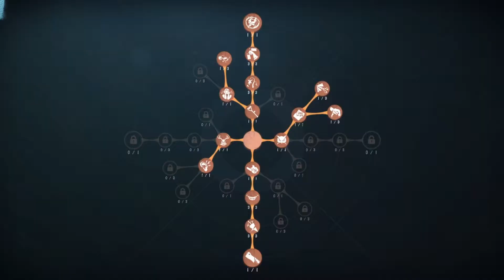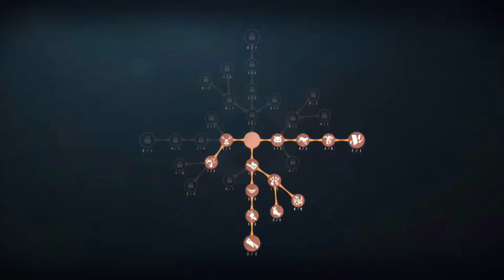第5人格で今鹿ちゃんがめっちゃ暑いです